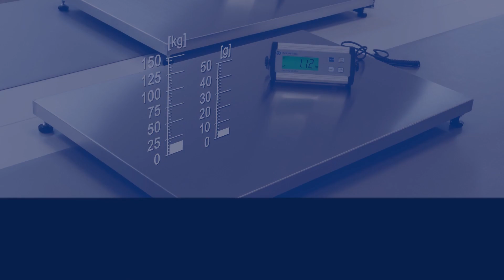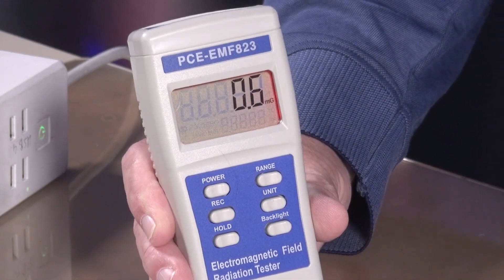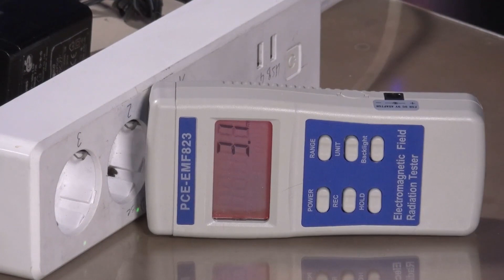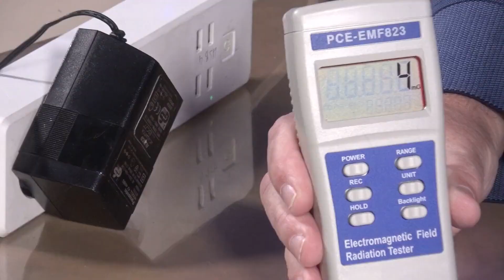Presentación del gaussímetro PCE-EMF 823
En este vídeo Wolfgang Rudolf nos presente el gaussímetro PCE-EMF 823. El gaussímetro PCE-EMF 823 mide en un ancho de banda de 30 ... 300 Hz.